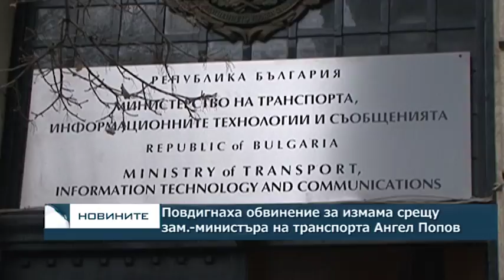Повдигнаха обвинение за измама срещу зам.-министъра на транспорта Ангел Попов